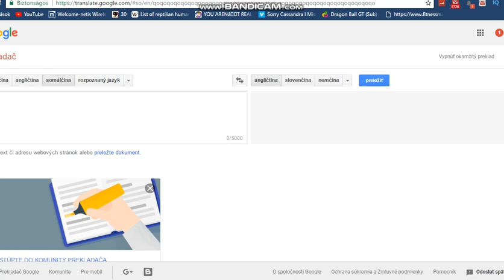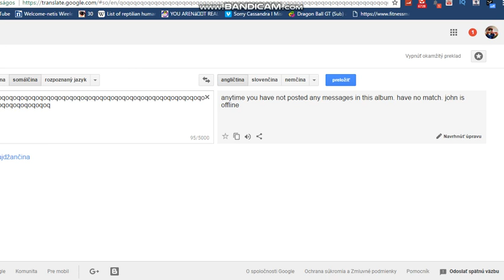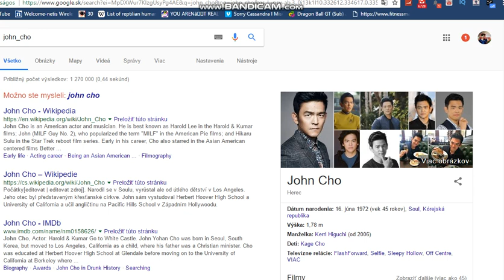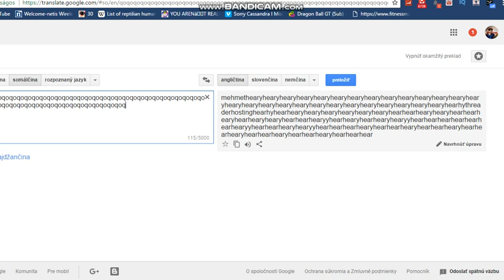Now This was a Very Weird Coincidence With Google Translator [Somali to English]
I was actually listening to the song when I first found out about this.
Also my activity and not posting anything in this relation was another weird message